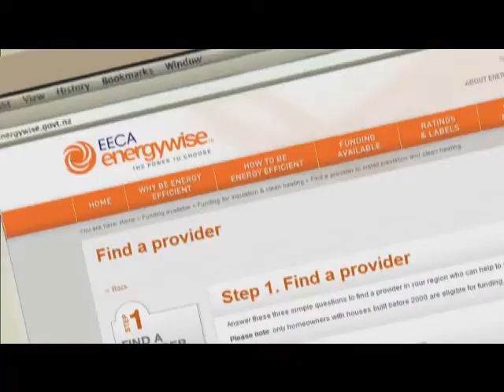Ads@6 One News, 7 October 2011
7 October, 2011

One News

Rabo Direct
Dove
LaZ Boy
Energywise
Extreme Boats
Power Forklifts Limited
Polynesian Spa
Mondo Anything Goes